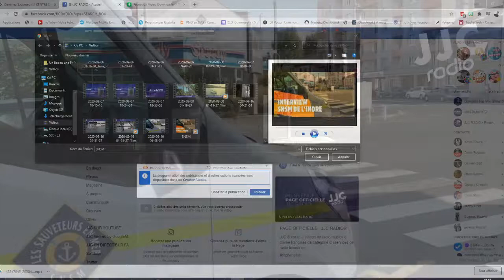INTERVIEW DE LES SAUVETEURS EN MERS - SNSM DE L'INDRE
Notre animateur, Chroniquer Cédric et notre Directeur des Relations professionnelle (qui s'occupe du son) sont allés à la rencontre de la CFI Indre - Les Sauveteurs en Mer SNSM au forum des associations de Châteauroux
Vous aussi devenez sauveteur en mer à la Les Sauveteurs en Mer - SNSM